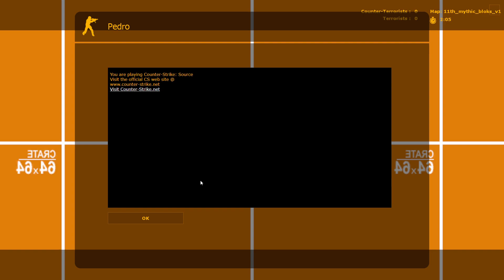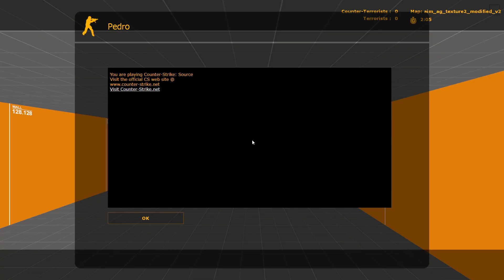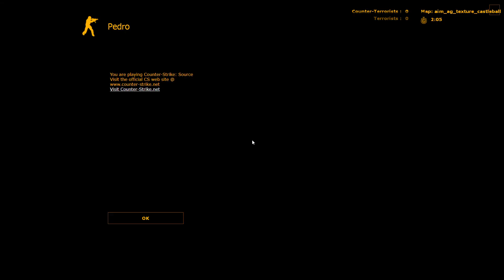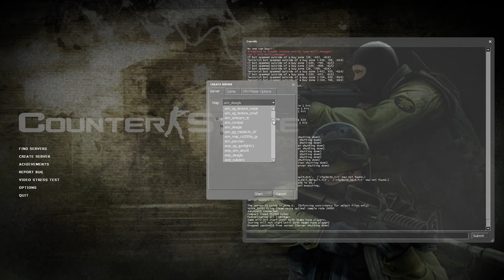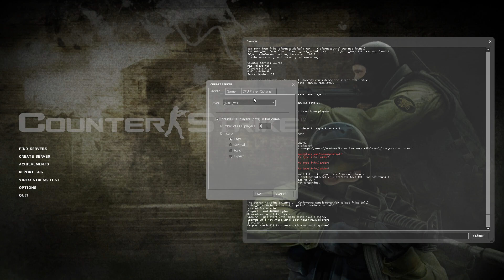De retour sur counter strike source et duel de snipe scoutnivez